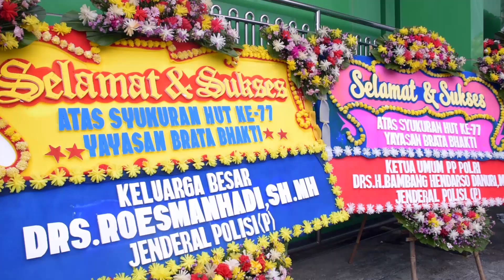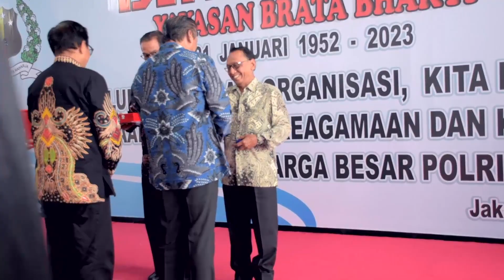Dirga Hayu Yayasan Brata Bhakti (YBB) KE 71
Dirga Hayu Yayasan Brata Bhakti (YBB)  KE 71#ubharajayaunggul#lldikti3#ubharajaya